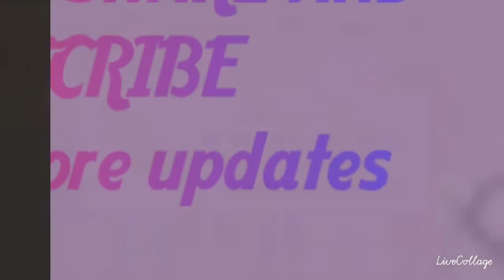Doctors Day // part - 2//Sloka and Vedha Vlogs// Dona Sloka